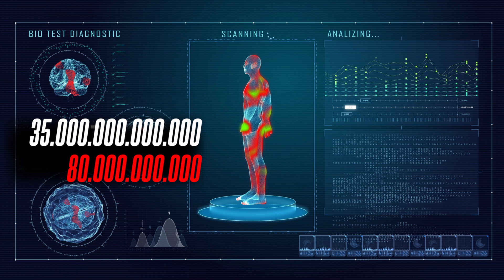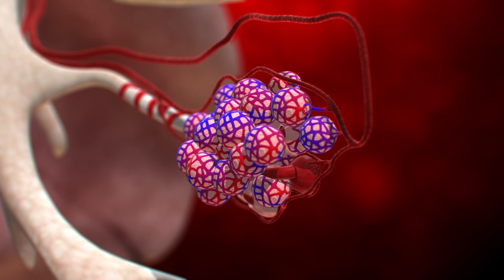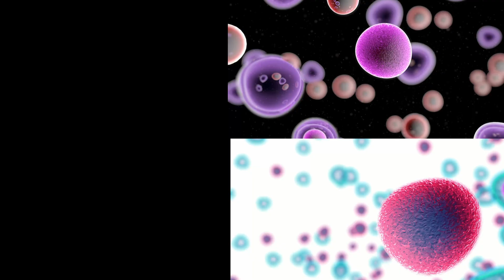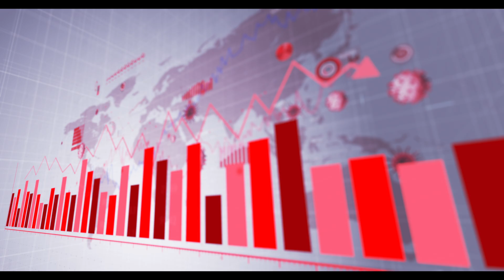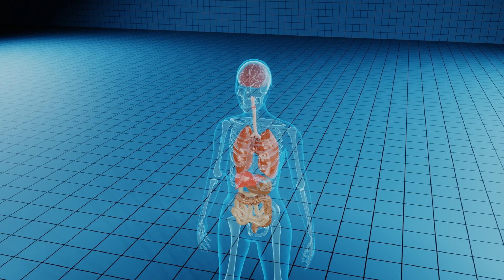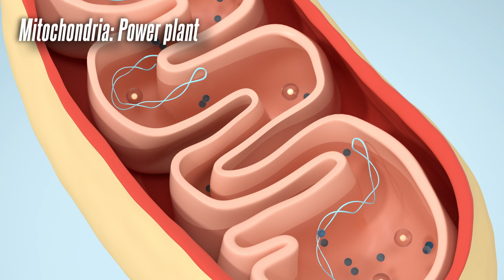The human body and free renovation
ONTOLOGICAL QUESTIONS- 32
"There are 8 billion people in the world.
Now let's imagine the world.
People work in their homes as home offices.
Nobody leaves their homes.
The meals loved by the people living in that house are delivered to each house by motor couriers.
No one out of 8 billion people goes hungry?
Nobody has any worries about financial difficulties.
Everyone has a warm home.
All houses are provided with water and electricity without any problems.
If someone is sick, they are treated at home.
Garbage is collected automatically.
The entire world has a common air conditioning system. Every place is fixed at the same temperature.
It is not possible for such a world to be organized by humans.
But humans themselves, with their 35 trillion cell population, are such a world."

Text and compilation: Veysel Ayhan
YOUTUBE IMAGES AND INFORMATION SOURCES
Dall-e, ChatGBT
Kurzgesagt
Anatomy, A cutaway look inside the Human Body, Helene Druvert
How quickly do different cells in the body replace themselves?